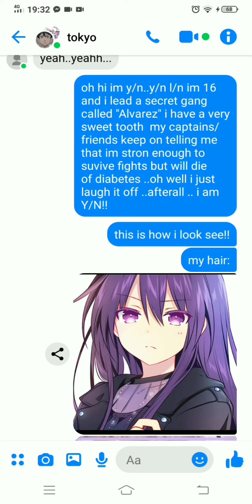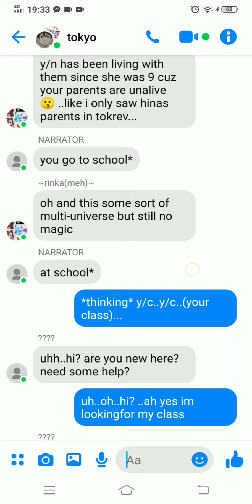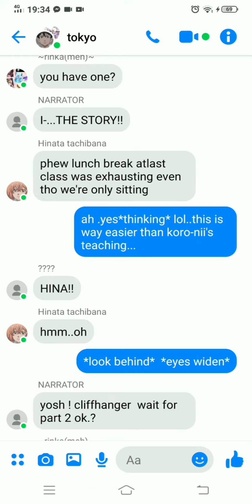tokyo revengers x y/n chapter 1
Y/n L/n
-a student and gang leader
-age 16
-former orphan
-more infos of y/n inside the series
Satoru Gojo
-borrowed character from the anime jujutsu kaisen//no comment:)
-same personality//possibly changed a bit by me)
-more infos about his part inside the series
Ryushi Korogane A.k.a. koro-sensei
-borrowed character from the anime Assassination classroom//no comment:)
-I'm not sure how to describe the personality i gave him
Aoi kunieda
-borrowed character from the anime  beelzebub// The one with the naked baby demon:))
-like koro-sensei i can really explain the character i gave her
-more infos about her part inside the series

PLOT:
 IDK, I JUST GO WITH THE FLOW OF MY IMAGINATION:)
 MORE CHARACTERS APPEARING AND DISAPPEARING EACH CHAPTER
 I AM PLANNING ON GIVING IT A SEASON TWO..BUT ITS ONLY A PLAN NO ASSURANCE YET
 IF YOU DO NOT LIKE IT, ITS FINE WE HAVE DIFFERENT TASTE.BUT DO NOT COME AT ME, MAKE YOUR OWN OF YOUR TASTE IF YOU WANT:))

I ACCEPT NEGATIVE THOUGHTS, LEMME FIX MYSELF.
No need to be polite.. like really but i appreciate it:))